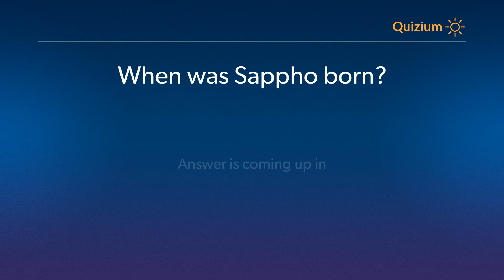When was Sappho born? Sappho Quiz